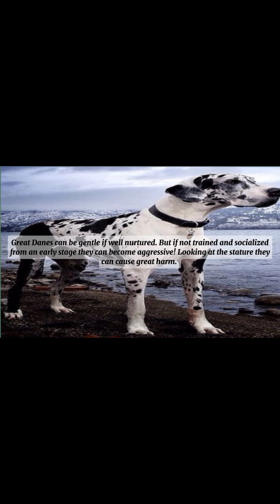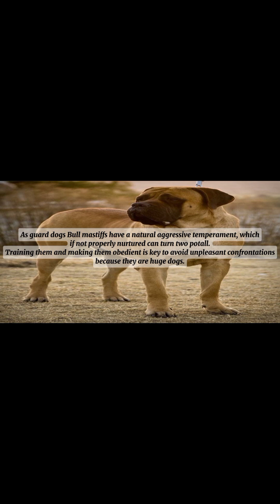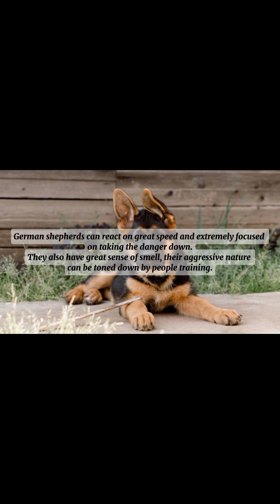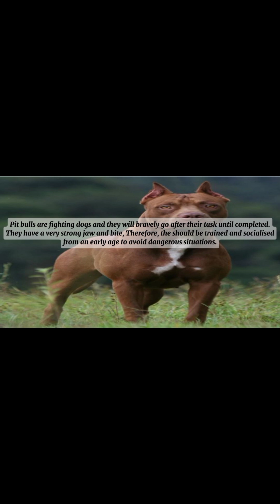Top 10 most dangerous dogs